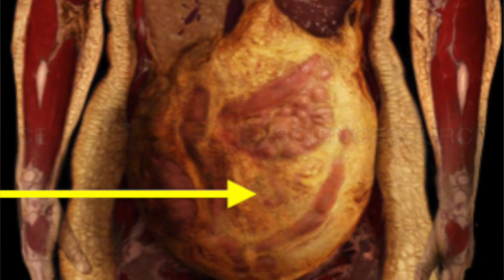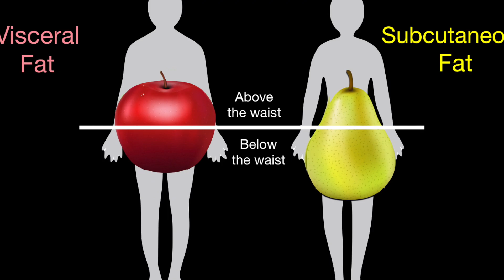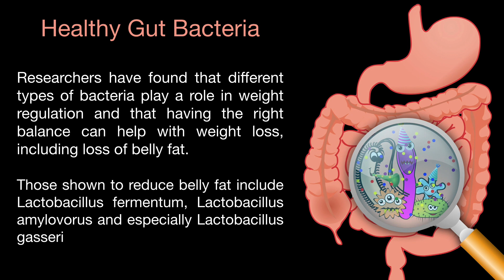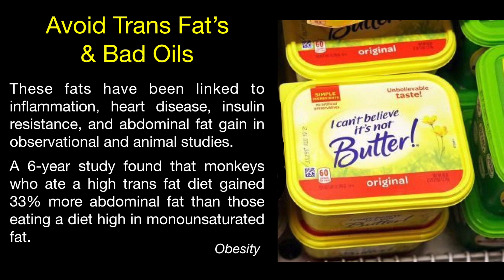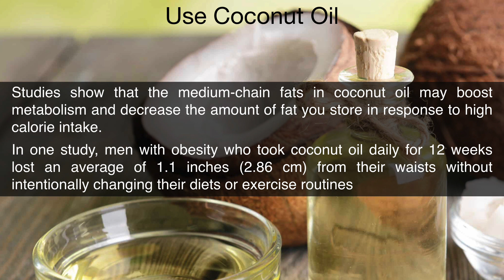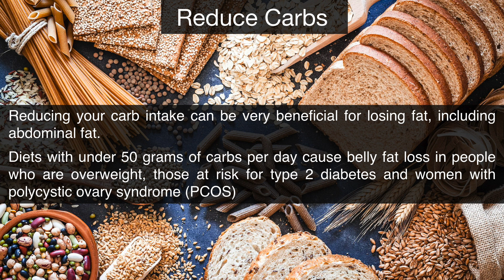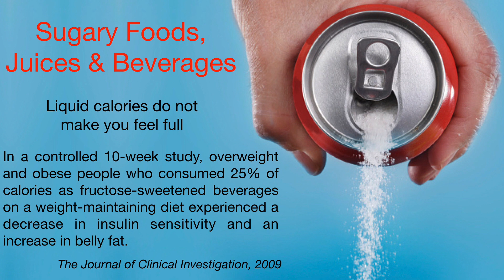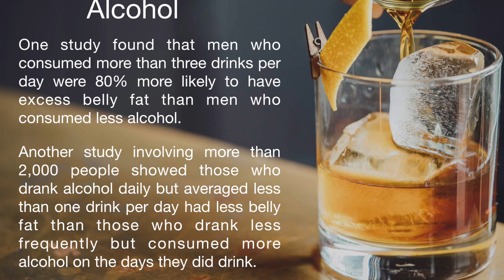17 BEST TIP'S TO LOSE BELLY FAT FAST: PART 1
Belly fat is more than a nuisance that makes your clothes feel tight.

It’s seriously harmful.

The dangers of belly fat and visceral fat are enormous!  Belly fat and visceral fat are linked to increased risk of Cancer, Heart disease, Diabetes, inflammation, hormone imbalances and Insulin Resistance.

These are two of the most dangerous conditions you can have because of the multitude of health problems they can cause.  It's not just about having a big belly that doesn't look good, it's about the health risks!

This is part one of a two part series.  In this video I will give the first 10 tips to how to lose belly fat FAST, so watch out for part 2!

Blessings,
Dr. Nick